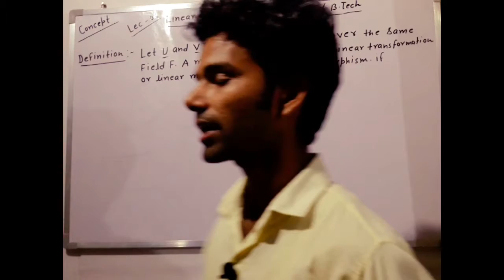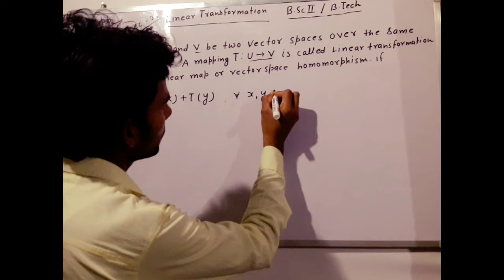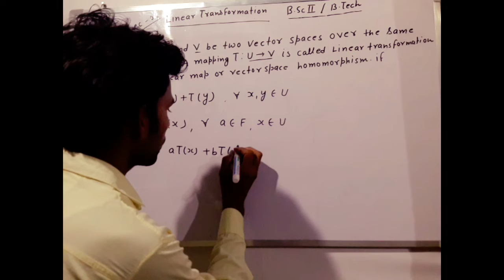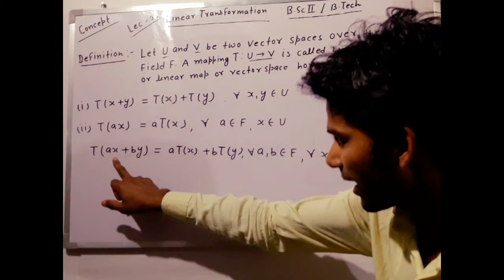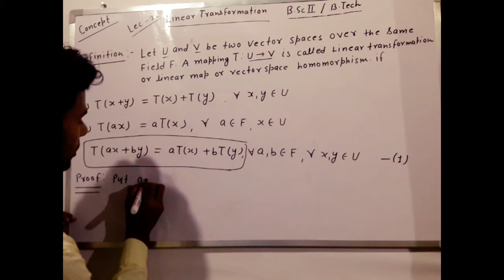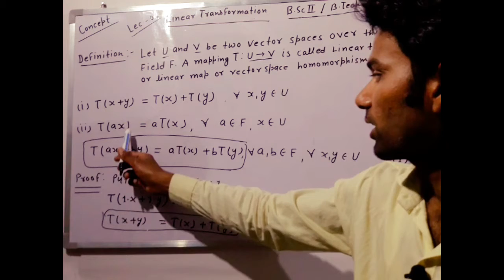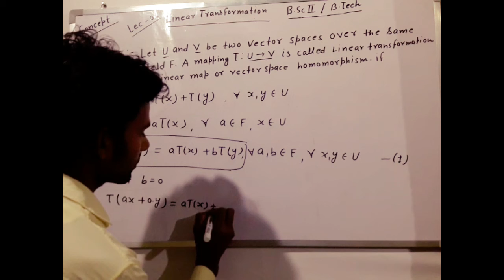Linear Transformation lec-01 Bsc 2nd year / B.Tech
Linear Transformation introduction